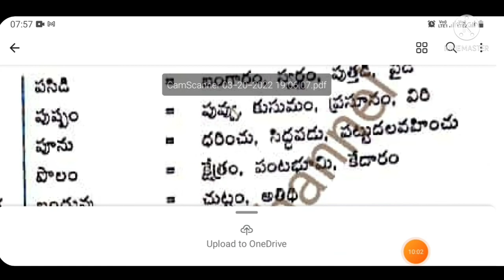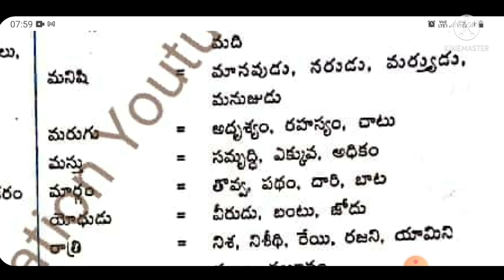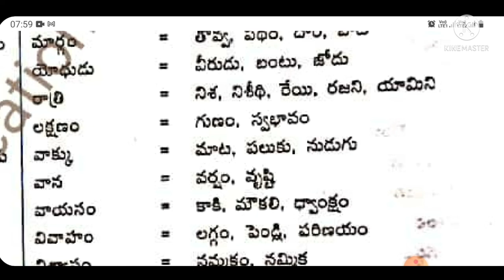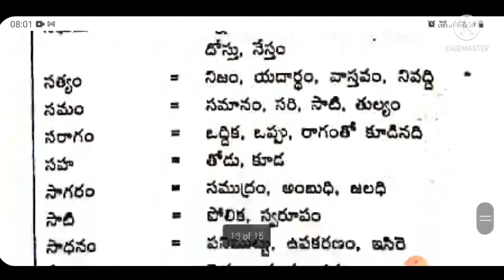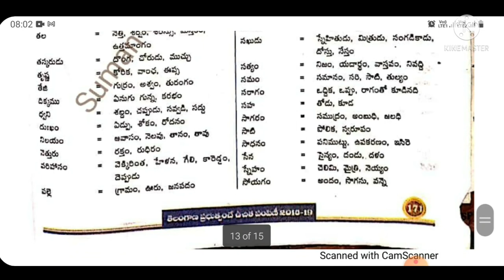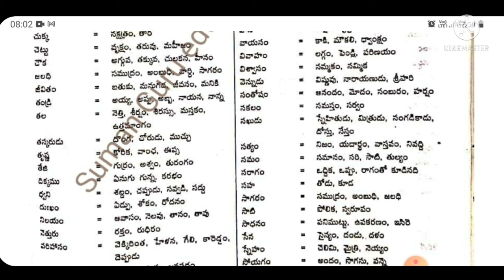Telugu content for Telangana TET cum DSC # 9th Class Telugu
Telangana Teachers Eligibility Test
Telugu content